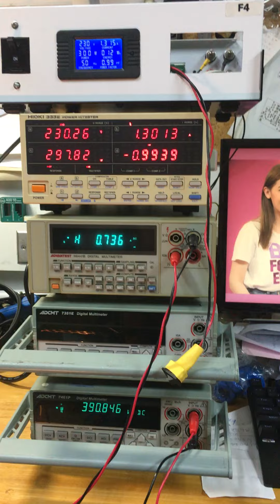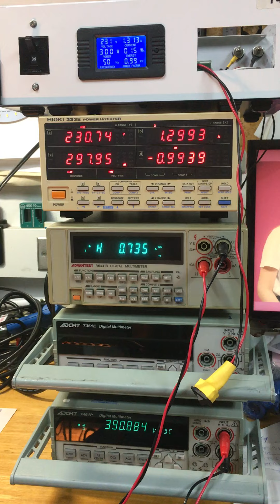Boost Converter 350W PFC Efficiency Test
Load Test @82%
Efficiency 96.45%
AC IN 230V